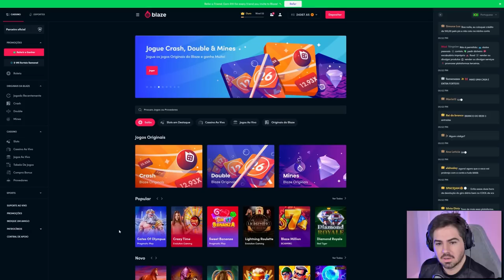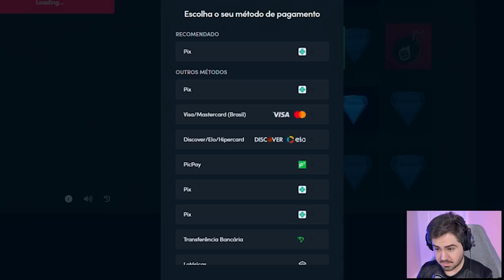JUNTEI RONALDINHO E BENZEMA 98 E NINGUÉM SEGUROU OS DOIS! FUT DRAFT FIFA 22